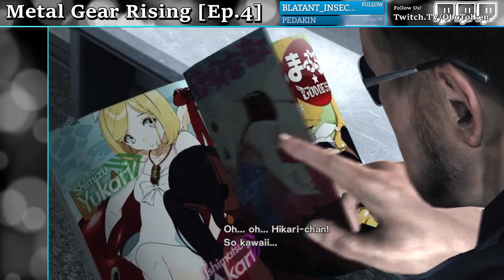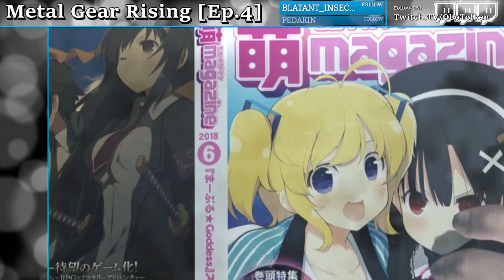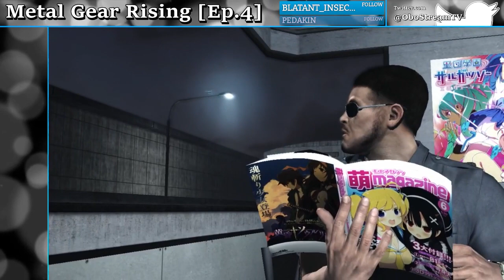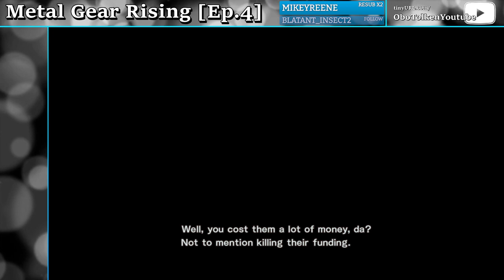"2 Guys, 1 Controller" Metal Gear Rising: Revengence [Ep.4]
If you enjoyed the video be sure to check us out
and if you want to see even more content, check out the main channel also named OboTolken -- Watch live